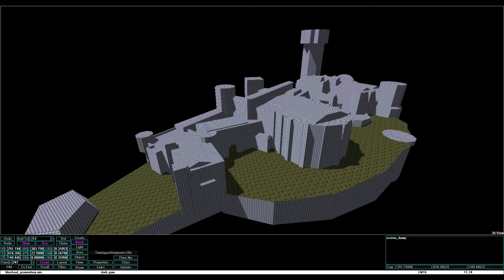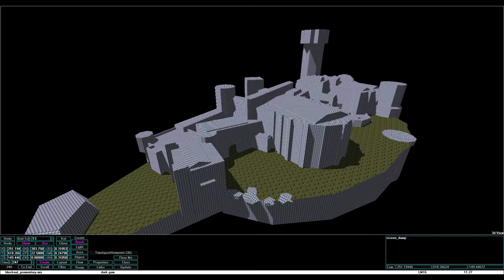Dromed: Castle timelapse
This timelapse shows the brushes in the order they are applied, rather than showing my creating and changing them.